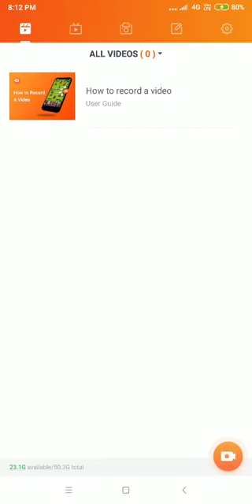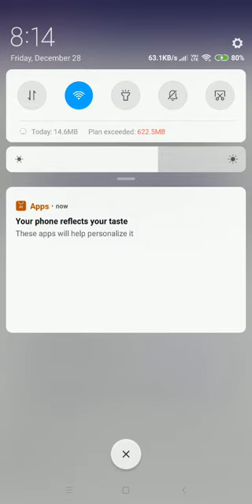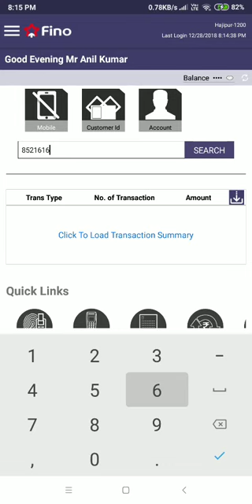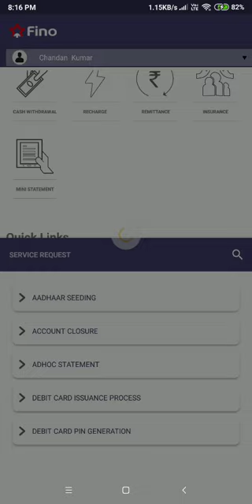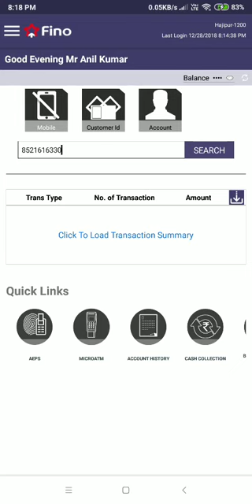Fino Payments Bank ATM card pin generate,| fino atm pin फिनो बैंक का एटीएम पिन कैसे बनाए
Friends jab aap ATM pin generate kar rahe ho tab aap  ka customer hona chahiye kyunki jabe pin generate karenge tab customer ka fingerprint jaroori hai